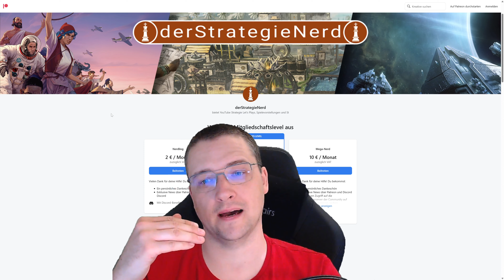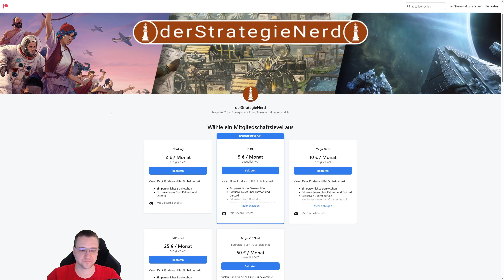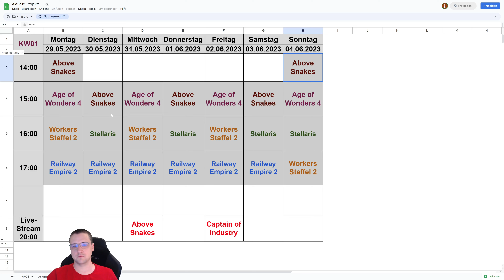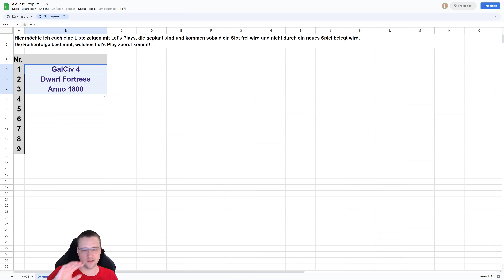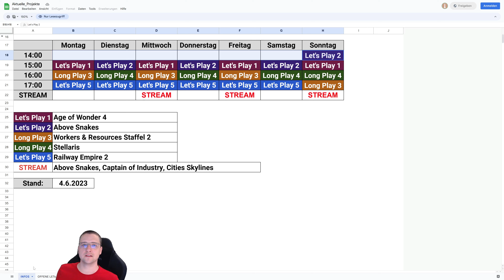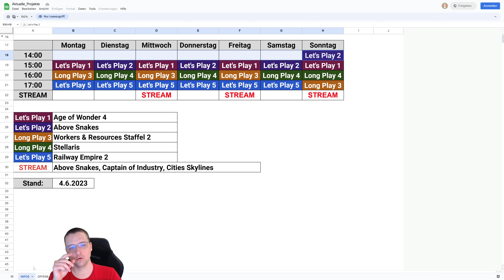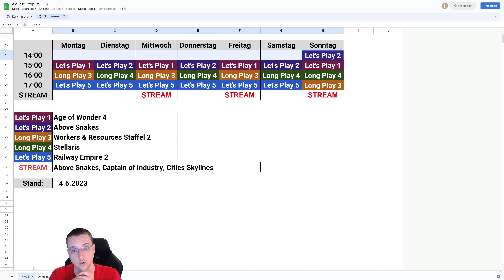Kanalupdate 06.2023 - Unterstützung für den Nerd, Streams YT vs. Twitch, Long vs. Let's Play